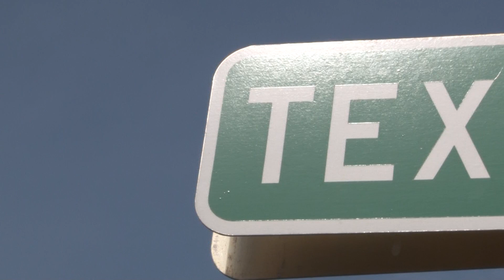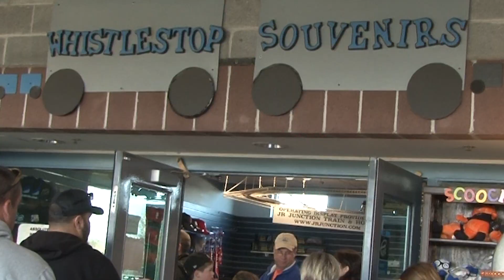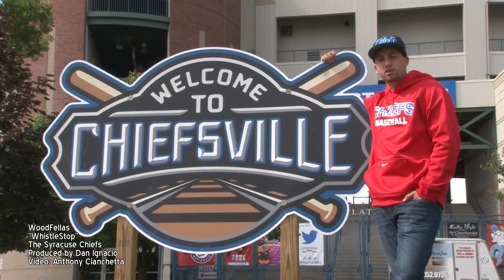"WhistleStop"-- Macklemore Parody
Come check out WhistleStop Souvenirs for some great Chiefs merchandise, or shop online at syracusechiefs.com! Go Chiefs!